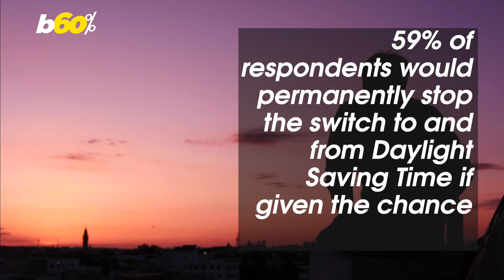Many Americans Are Prepping For “Daylight Saving Scaries”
a new survey, Commissioned by Avocado Green Mattress and conducted by Talker Research,  found that 40% of Americans feel a sense of dread when preparing to “fall back.."